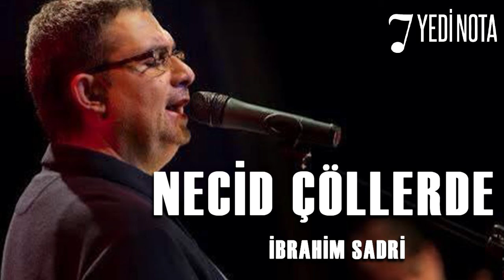İbrahim Sadri - Necid Çöllerde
Gelişen teknoloji ile birlikte dünya küçülüyor, küçüldükçe yeryüzünde yaşayan insanlar birbirine yakınlaşıyor, heyecanları, ilgi alanları büyüyor. Farklı insanlarla kaynaşıyor; dil, din, ırk ayrımı gözetmeksizin bir dünya kardeşliği doğuyor.
TUNA olarak bizler insanoğlunun hayallerinden yola çıkarak bir hizmet alanı oluşturduk.

Tuna Prodüksiyon; adından söz ettirmiş ünlü sanatçılarımız ile, Tuna Organizasyon; özel günleriniz, etkinlikleriniz ya da şirket çalışmalarınız ile,yetenekli ve çalışkan kadrosuyla hizmetinizdedir. Siz hayallerinizi TUNA'ya teslim edin ve bir bardak çay elinizde bizi izleyin...